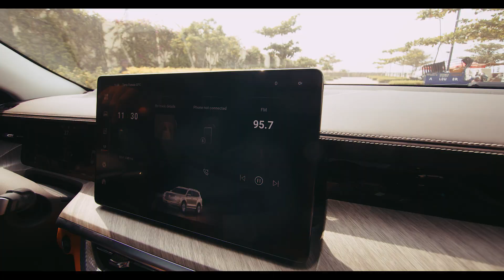GREAT WALL TANK 500 BY DELTA MOTORS BENIN